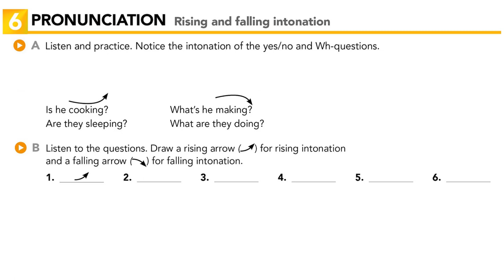Interchange Intro - Unit 5: 6. PRONUNCIATION: Rising and falling intonation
Learning Objective: Sound more natural when asking yes/no and Wh-questions with rising and falling intonation.